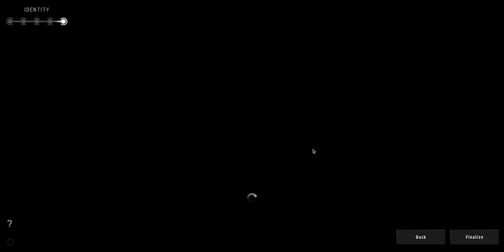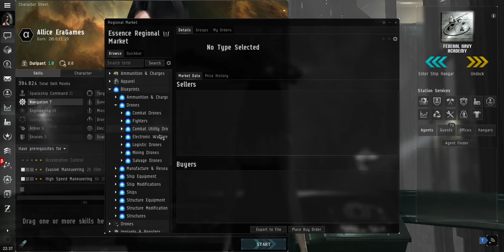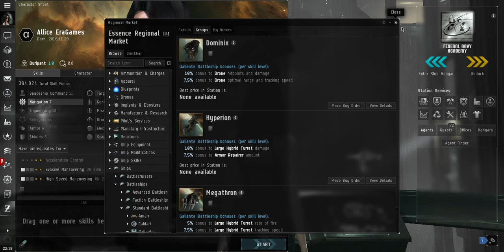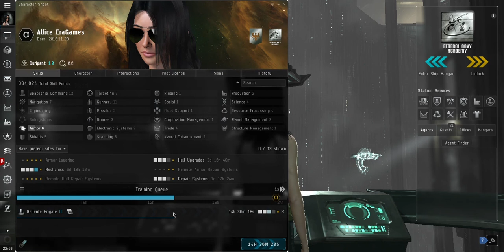EVE Online BR: Novos jogadores, primeiras impressões part 1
Clique em Gostei se gostou do video, se gostou muito, adicione em Favoritos! Assim você ajuda a divulgar o canal E-Play

Discord E-play (Conversa por Voz)